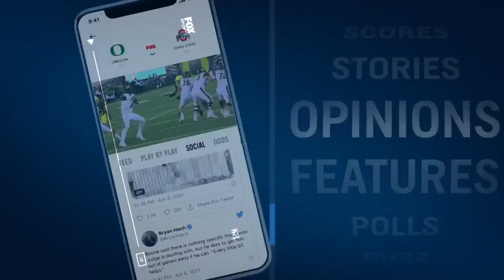Big East Tournament: Villanova Wildcats celebrate fifth win in eight seasons | CBB on FOX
The Villanova Wildcats celebrate its fifth Big East Tourney win in the last eight seasons. MVP of the tournament, Collin Gillespie talked about what made this such a special experience for him.

EXCLUSIVE: Villanova celebrates Big East Tourney win for fifth time in eight seasons | CBB on FOX